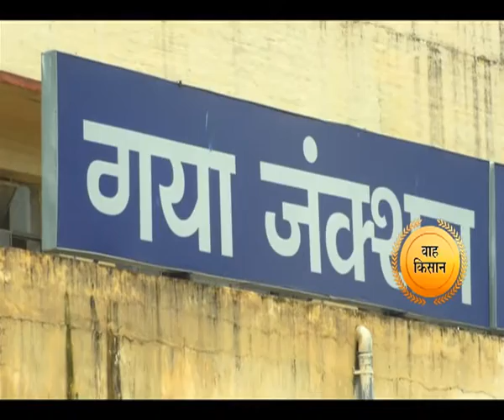2 साल एक पड़ताल - वाह किसान | Wah Kisan - Success Story - 4 (Spot)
2 साल एक पड़ताल - वाह किसान | Wah Kisan - Success Story - 4 (Spot)

Kisan: Ramsewak
Accomplishment: Horticulture
Village: Kesapi, Gaya, Bihar